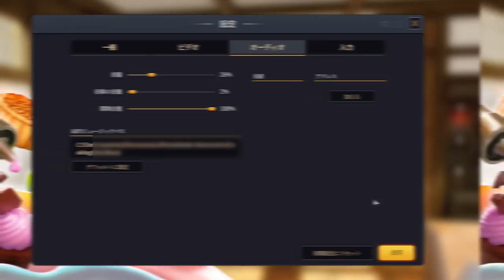本当に料理経験の無い男がゲームでガチ料理してみた【Cooking Simulator】